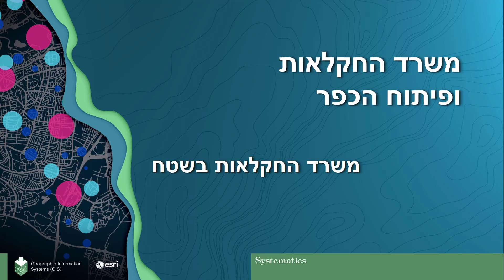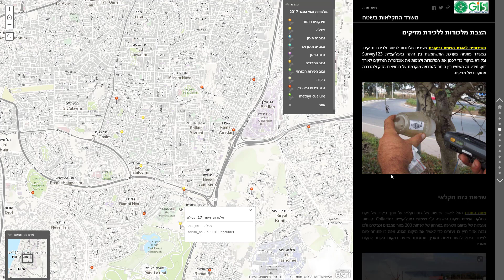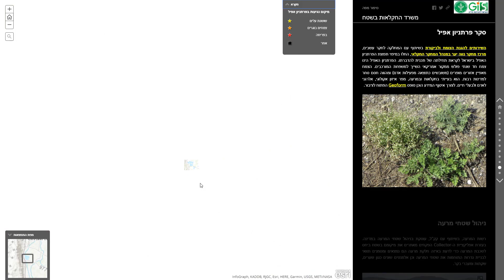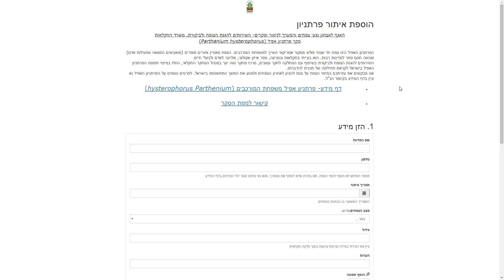GIS Esri STORY MAPS משרד החקלאות ופיתוח הכפר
מפת הסיפור מציגה חלק מהעבודות שנעשות ביחידות השונות במשרד, ע"י עשרות פקחים המבצעים פעילויות אכיפה, ניטור ואיסוף נתונים בשטח, בשיתוף עם תחום ה-GIS בשירות למערכות מידע.